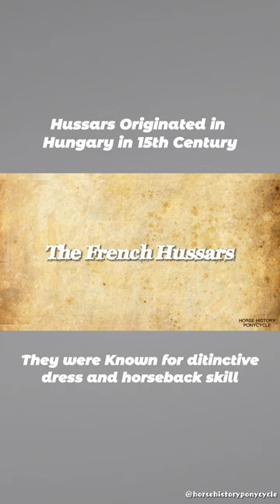Hussars Originated in Hungary in 15th Century.